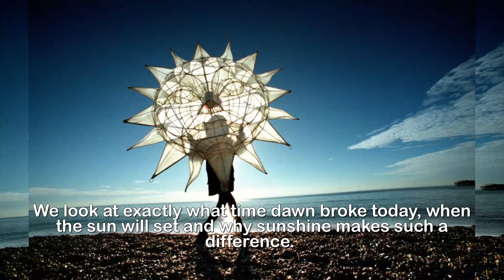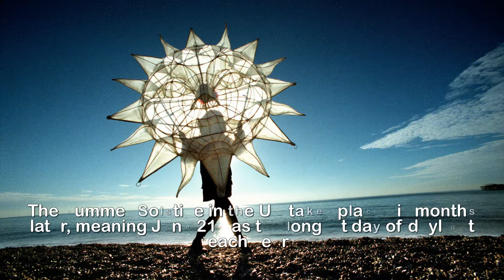When is sunrise and sunset in the UK today and when are the longest and shortest days during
When is sunrise and sunset in the UK today and when are the longest and shortest days during 2017.NOW that Christmas is over and we&x27;re heading into 2018, the days will gradually get longer.We look at exactly what time dawn broke today, when the sun will set and why sunshine makes such a difference.Today, December 30, the sun rose at 08.06 and will set at 16.00 - giving you a daylight window of seven hours and 54 minutes.